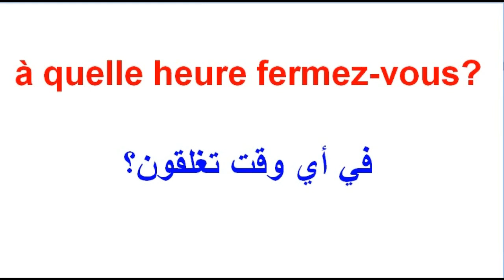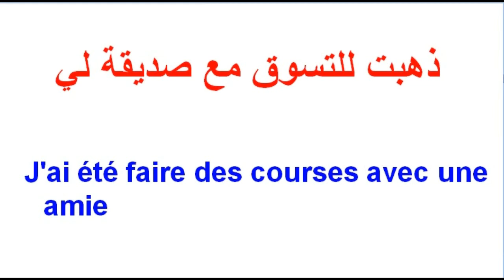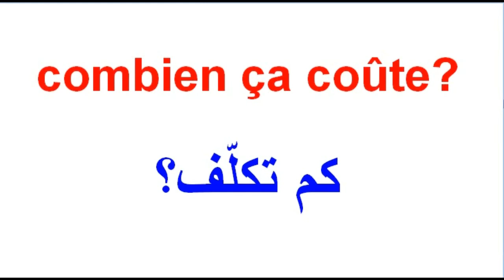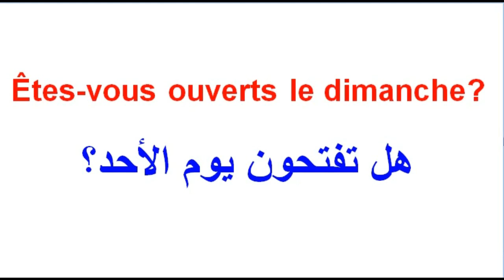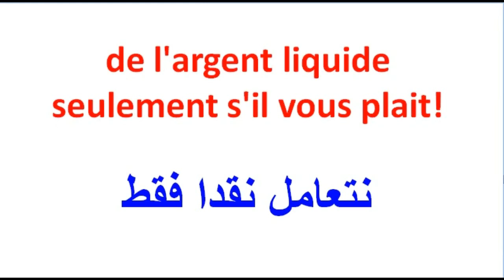تعلم الفرنسية للمبتدئين عبارات بالفرنسية تستعمل في الشارع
شنشاهد اليوم عبارات بالفرنسية تستعمل في الشارع .لاتنسوالإشتراك في القناة والضغط على زر الإعجاب وتفعيل الجرس ليصلكم جديد دروسي.
Apprendre Français facile تعلم الفرنسية سهلة